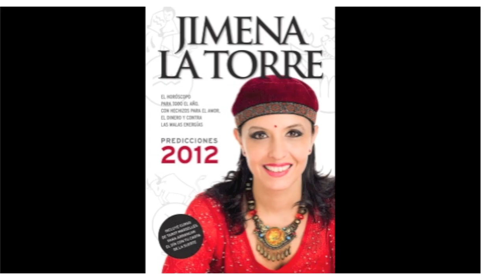Jimena La Torre presenta Predicciones 2012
¡Arranca 2012! Y Jimena La Torre adelanta no sólo que llegaremos a fin de año -contra los vaticinios que anunciaban el fin del mundo- sino que además nos compensa con toda la información mes a mes y signo a signo.
Predicciones 2012 cuenta que Tauro será el signo del año y explica cómo  cada movimiento planetario influye sobre los doce signos de la gran fauna zodiacal.

Editado por Random House Mondadori bajo el sello Grijalbo. Noviembre de 2012.